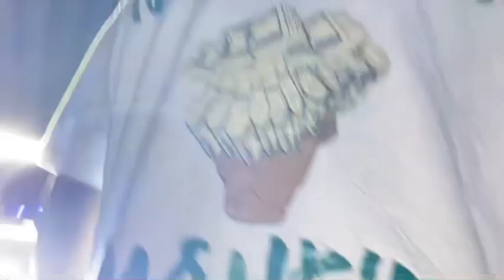Yung Ree - Versatile [Official Music Video]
Versatile The Official Music Video

Follow Yung Ree

Tune In To Yung Ree

Official YouTube Channel Of Yung Ree